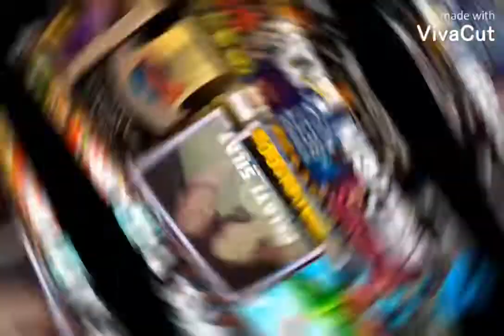lebi dari selamanya keluarga besar besusu awaludin saleh goya net youtube